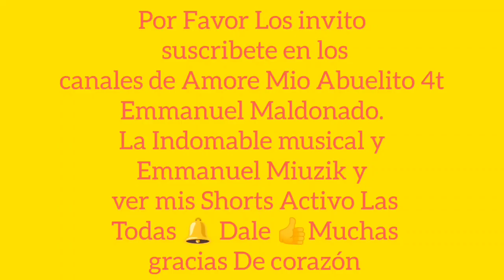Noroña el yerberito